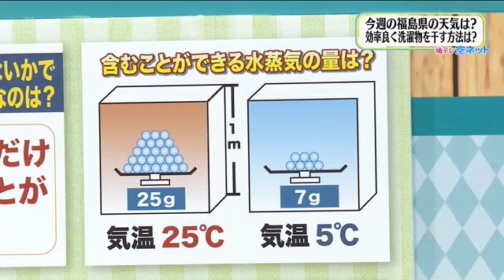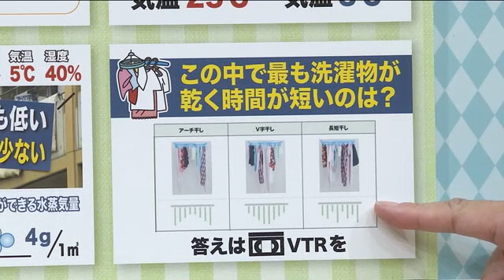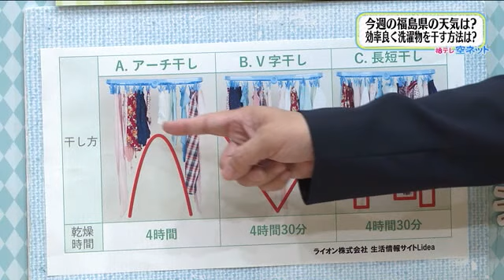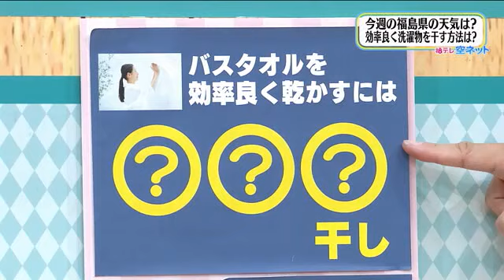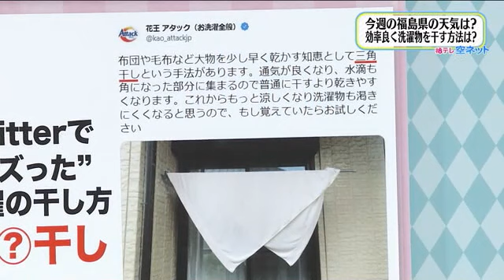【寒くなると衣類が乾きにくい 効果的な干し方】空ネット（９月２６日放送）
・今週の福島県の天気は？
・効率よく洗濯物を干す方法